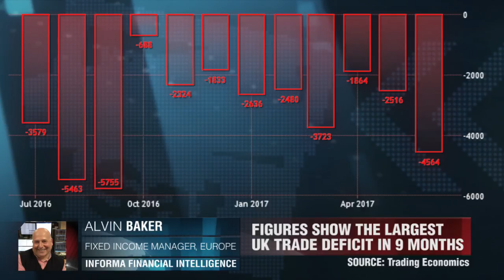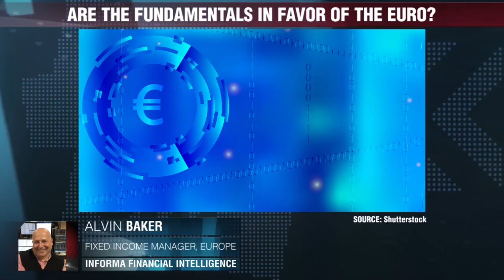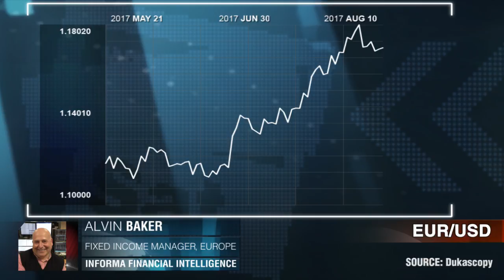Les marchés des changes réagissent au contexte géopolitique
La semaine dernière, Donald Trump a promis le feu et la colère à la Corée du Nord. Cette nouvelle a secoué les marchés des changes. Cette réaction du marché peut-elle être jugée justifiée?? Alvin Baker, Informa Financial Intelligence